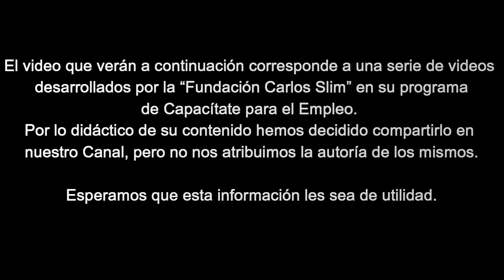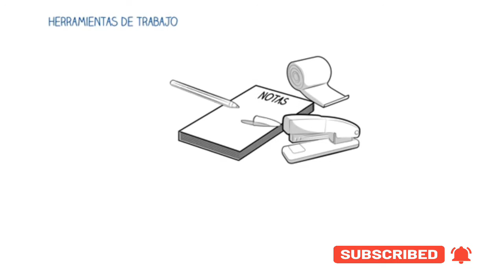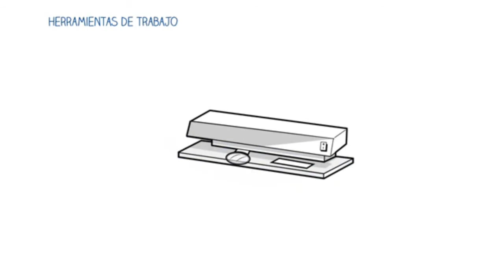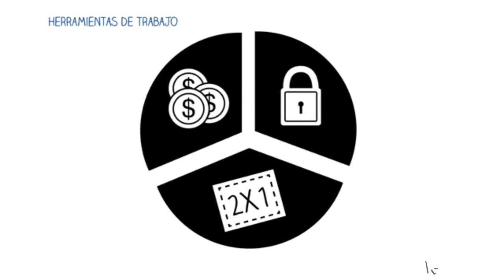Curso Cajero de Restaurante – Capitulo – 02 – Herramientas de trabajo 2021